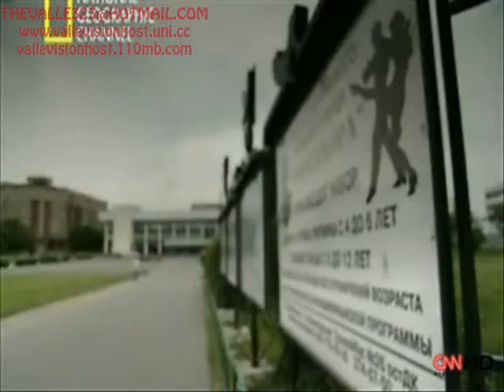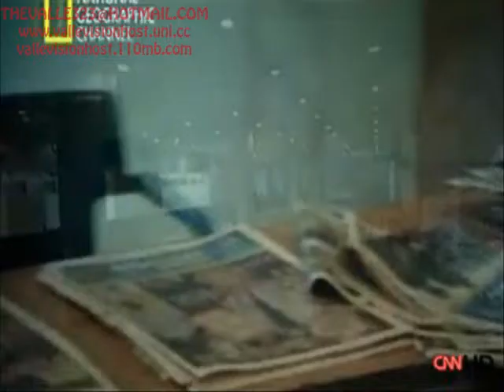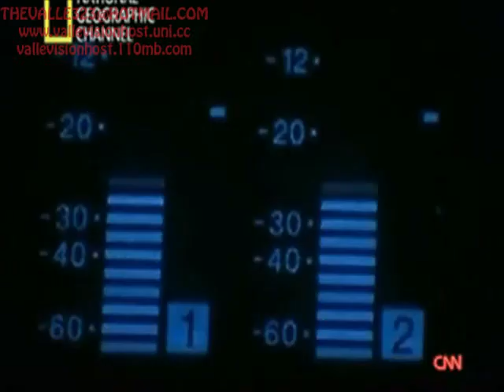VIDEO 1 DE 5 Asalto al teatro de Moscú Teatro Dubrovka by Vallevision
El asalto al teatro de Moscú[1] en 2002 es muestra de las tristes consecuencias de la Guerra de Chechenia, el terrorismo de los separatistas chechenos, mezclado con fundamentalistas árabes. Durante el rescate[1]  39 de los terroristas fueron muertos por las fuerzas rusas, y al menos 129 y posiblemente muchos más de los secuestrados (incluyendo a nueve extranjeros). La mayoria de los rehenes que murieron en el incidente fue a causa del gas toxico liberado por el equipo de rescate.[2]  La retisencia por parte de las autoridades rusas de develar que tipo de gas usaron fue responsable de que se perdieran mas vidas civiles por no poder ser atendidas en los centros medicos.

A las 21:00 del 23 de octubre de 2002,[3] tras cruzar todo Moscú ocultos en varios automóviles, un grupo de 50 chechenos, al mando de Movsar Barayev, (quien había sido dado por muerto dos veces por los rusos) entra por la puerta principal del teatro Dubrovka en medio de una obra teatral con el lugar lleno. Por un instante, el público creyó que era parte de la obra. Los chechenos instalaron rápidamente bombas en las vigas de apoyo; así en caso de un asalto, el techo y el edificio se desplomarian. A los rehenes se les permite llamar a sus familias por teléfono para que se sepa en toda la ciudad el secuestro.[4]  El resultado en la población rusa en terrible: la guerra ha llegado a su capital. A las 23:00 los chechenos deciden liberar a todos los niños menores de 12 años (los rusos tratan en Chechenia como rebeldes a todo mayor de 12). El presidente ruso Putin  da un discurso por televisión en el que declara que no habrá negociaciones. A las 3:00 del 24 de octubre una mujer ebria llamada Olga Romanova  burla los cordones de seguridad, llega a la puerta principal e insulta a los chechenos que la toman por espía y la matan. A las 6:30, 2 jovenes logran escapar cuando usaban el baño y para evitar más fugas, Barayed ordena usar el foso de la orquesta como letrinas haciendo que el olor en el lugar sea insoportable. A las 14:30, con permiso de Barayed, la Cruz Roja  retira el cuerpo de Romanova y son liberados 40 rehenes musulmanes o con problemas cardiacos (los chechenos saben que si mueren muchos rehenes, los rusos asaltarán el edificio). Durante la noche un ex coronel ruso intenta entrar solo en el teatro, pero es detectado y asesinado.[5] [6] [7] [8] A las 3:30 del 25 de octubre, en el cuartel general ruso, el comandante directo del asedio, el general Vladimir Tonishep de las fuerzas especiales rusas Spetsnaz, planea el asalto a cargo de miembros del Escuadron Alfa. Por las cámaras y micrófonos ocultos que han puesto en el teatro saben que hay 18 mujeres chechenas con bombas en sus ropas (muchas perdieron a sus familias en la guerra) pero que sólo las harán estallar por orden de Barayed; deben esperar a que éste se aleje para atacar. Planean usar un gas anestésico muy potente para dormir a los rebeldes, usando la ventilación para propagarlo. A las 9:00, el gobierno ruso hace un anucio histórico: negociará con los terroristas pero sólo lo hacen para ganar tiempo. A las 12:00 el periodista italiano Mark Francheti  y su camarógrafo entrevistan a Barayed y graban a las mujeres suicidas; se ve una bandera en caracteres árabes, idioma que no entiende la mayoría de los chechenos, prueba de que la guerra iba en un proceso de arabización por la llegada de rebeldes de otros lugares de Medio Oriente. Los rusos bloquean las alcantarillas para evitar una huida por ese lugar.